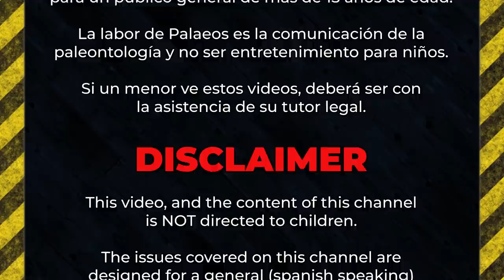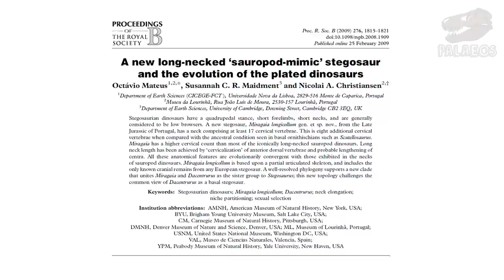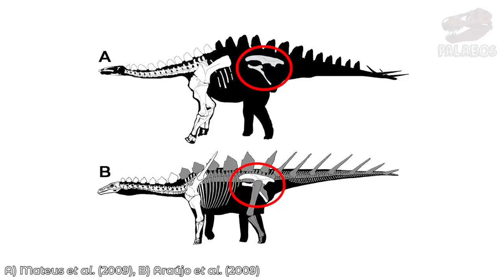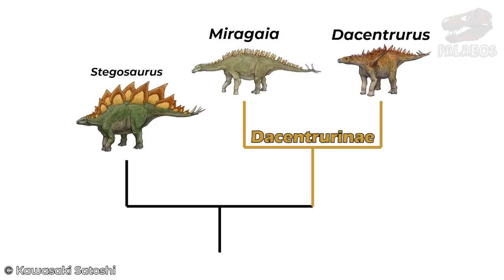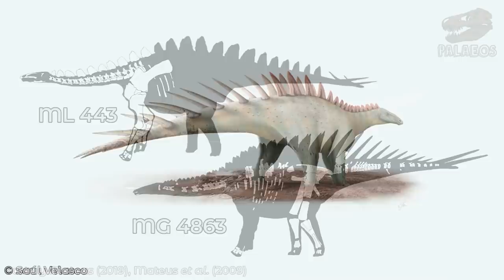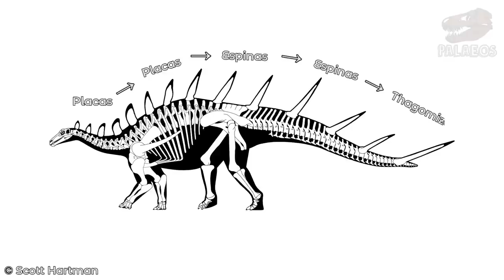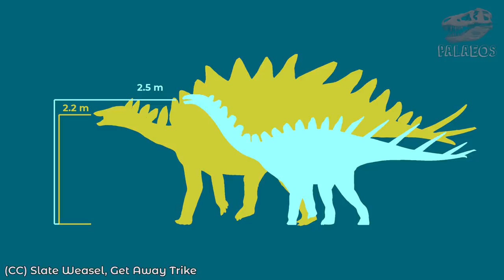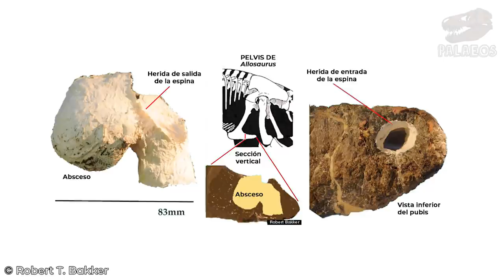Paleofichas: Miragaia longicollum - el estegosáurido que parecía un CUELLO LARGO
Hoy estamos contentos de estrenar una nueva sección que hace tiempo que queríamos inaugurar, las paleofichas. En estos videos veremos de forma puntual una especie o un grupo fósil en particular para conocerlos más a fondo. Y hoy, toca el turno a Miragaia longicollum, un estegosáurido con un largo cuello que levantó debates sobre su validez. No te lo puedes perder.

Mil gracias a Julio Garza por su amable colaboración con arte original para este video. Le pueden comisionar arte para ustedes, caricaturas y mercancía diversa. Se los recomiendo mucho.

Referencias principales:
Mateus, O., Maidment, S. C., & Christiansen, N. A. (2009). A new long-necked ‘sauropod-mimic’stegosaur and the evolution of the plated dinosaurs. Proceedings of the Royal Society B: Biological Sciences, 276(1663), 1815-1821.
Araújo, R., Mateus, O., Walen, A., & Christiansen, N. (2009). Preparation techniques applied to a stegosaurian dinosaur from Portugal. J. Paleontol. Tech, 5, 1-23.
Costa, F., & Mateus, O. (2019). Dacentrurine stegosaurs (Dinosauria): A new specimen of Miragaia longicollum from the Late Jurassic of Portugal resolves taxonomical validity and shows the occurrence of the clade in North America. PloS one, 14(11), e0224263.

00:00 Introducción
00:37 Etimología
01:20 Descriptores, hallazgo y edad
02:14 Holotipo
03:49 ¿Dacentrurus, Alcovasauru o Miragaia?
06:13 La espina del hombro
07:11 Placas raras
07:57 Cuello largo
09:24 Paleobiología
10:17 Dimensiones
10:51 Epílogo